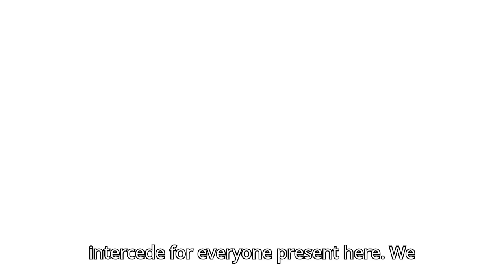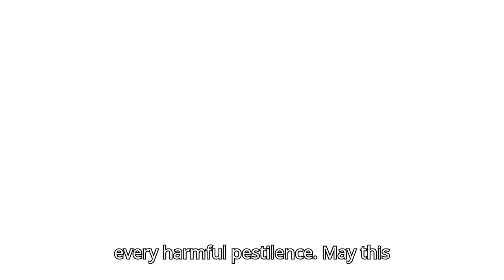PSALM 91 AND PSALM 23: POWERFUL PRAYERS OF BLESSINGS FOR YOUR LIFE.@PSALM91DAILYPRAYER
Explore the profound words of Psalm 91 and Psalm 23, two powerful prayers that offer blessings and divine guidance for your life. Find solace, strength, and comfort in these timeless verses as you navigate through life's journey.